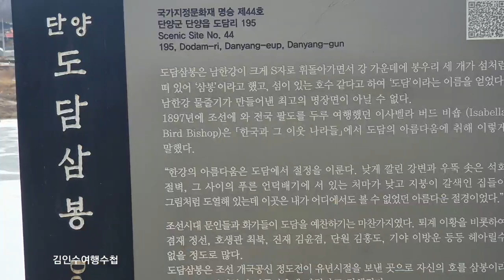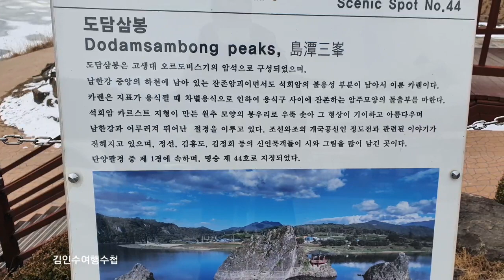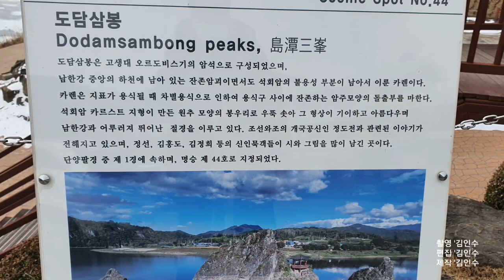97번 단양 여행 도담삼봉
단양강 겨울철에 꽁꽁 얼었다  공원에 볼거리 가득한 곳